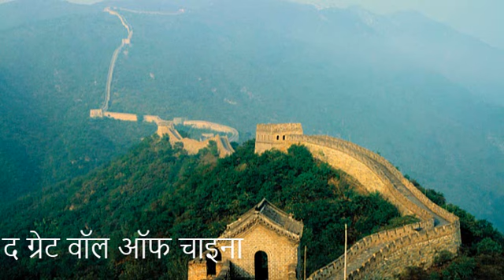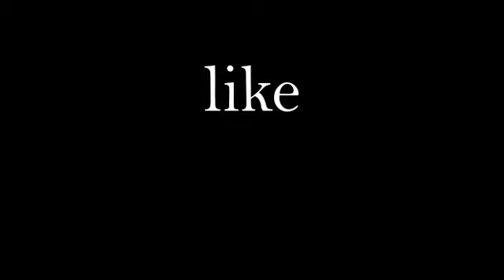दुनिया की सब से खुबसूरत जगह जहा आप को एक बार जाना चाहिये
In this video you will get the right information which will help you.